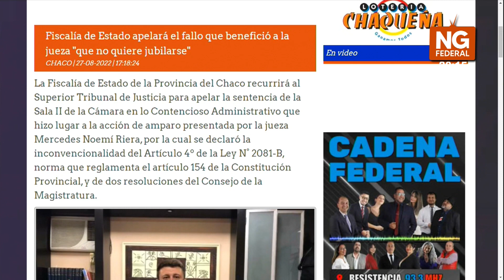NGFEDERAL - FISCALÍA DE ESTADO APELARÁ EL FALLO QUE BENEFICIÓ A LA JUEZA “QUE NO QUIERE JUBILARSE”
La Fiscalía de Estado de la Provincia del Chaco recurrirá al Superior Tribunal de Justicia para apelar la sentencia de la Sala II de la Cámara en lo Contencioso Administrativo que hizo lugar a la acción de amparo presentada por la jueza Mercedes Noemí Riera, por la cual se declaró la inconvencionalidad del Artículo 4º de la Ley N° 2081-B, norma que reglamenta el artículo 154 de la Constitución Provincial, y de dos resoluciones del Consejo de la Magistratura.
Para el organismo constitucional, que representa los intereses de la provincia en el expediente judicial, es totalmente improcedente pretender que se decrete la inconstitucionalidad del articulado de una ley que no hace más que reglamentar un artículo constitucional.
La interpretación desnaturalizada de la Constitución Provincial y de una ley oportunamente debatida y aprobada, que avala que una magistrada permanezca en el cargo sin un nuevo nombramiento después de los 70 años resulta inadmisible en un estado democrático de derecho.